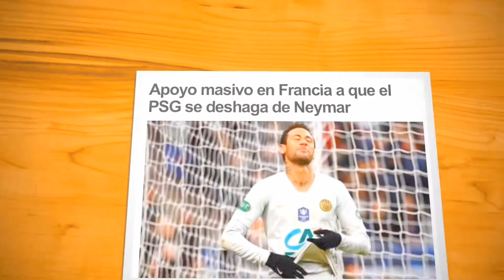express news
Los dejo con el golazo de Messi quien se acuerda